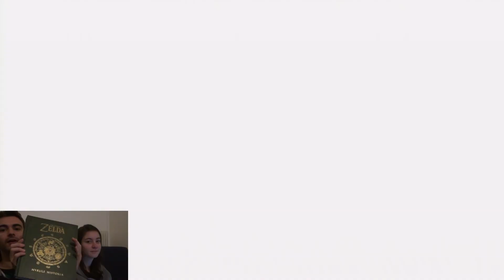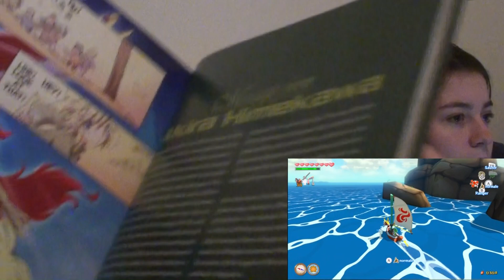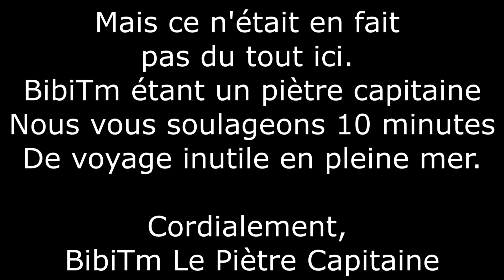Jusqu'au Bout de Zelda : The Wind Waker HD - Sa Majesté Le Roi D'Hyrule ! (Partie 13)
Salut à toutes et à tous et bienvenu pour cette treizième partie de Zelda : The Wind Waker HD ! Au programme, une rencontre avec le Roi d'Hyrule en personne et quelques révélations qui changeront le reste de l'aventure. Enjoy ;p

Envie de nous voir jouer en Live dans l'intimité la plus absolue ? N'hésitez pas à suivre notre compte Twitch pour ne rien rater de nos sessions en direct avec vous !